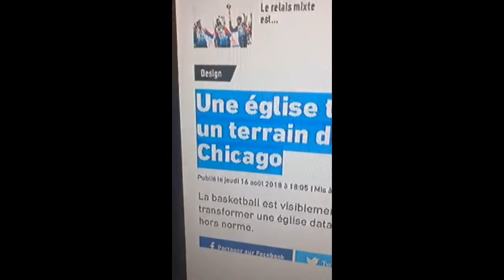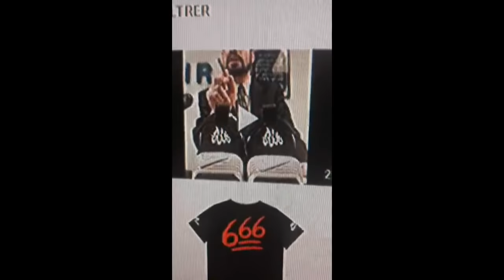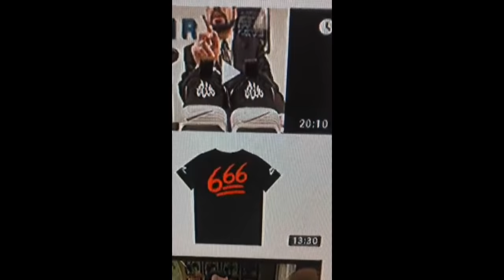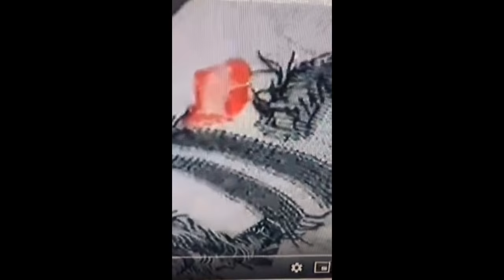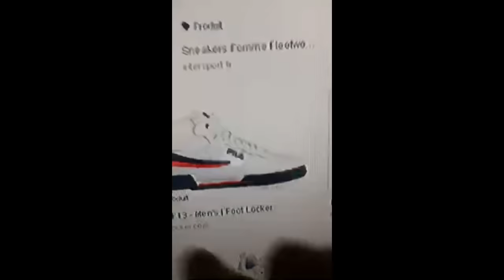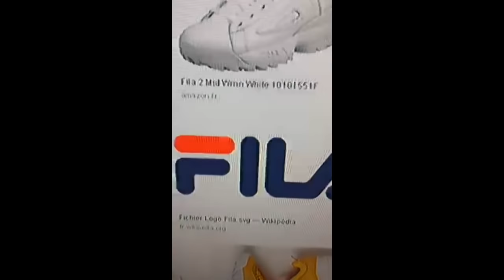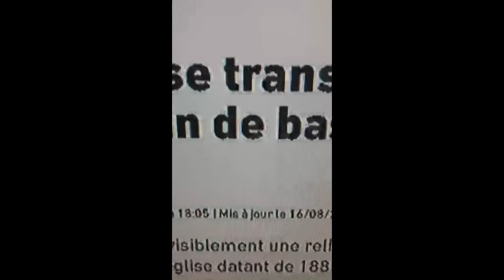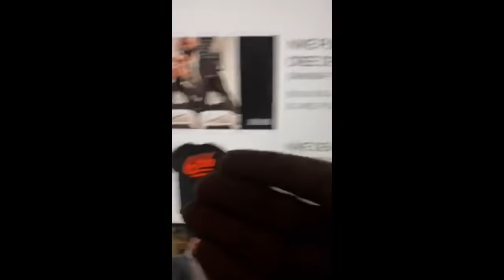NIKE TRANSFORME UNE EGLISE EN TERRAIN DE BASKET ET FILA SALIT L ISLAM ?!?! PREUVES ET DEBAT